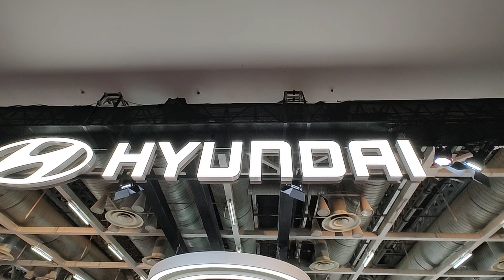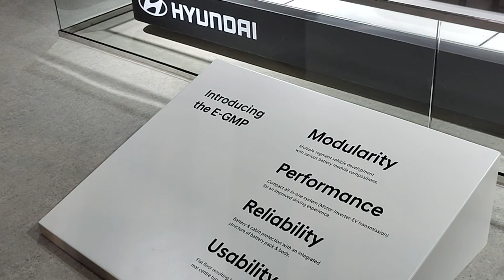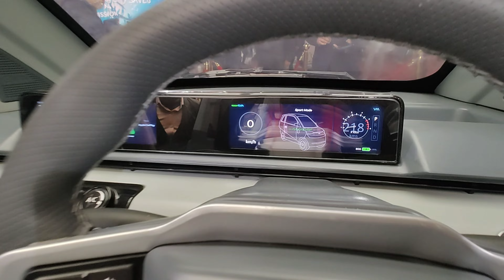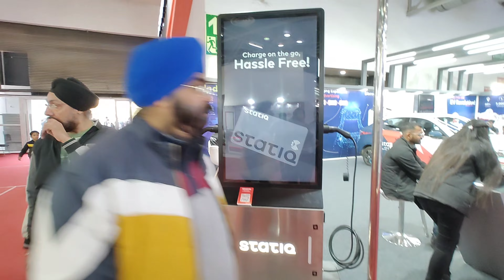World's Smallest Car | Hyundai at Auto Expo | EVA Electric | Sunroof, Touch screen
Hare Krishna Dosto, Welcome to the Auto Expo 2023 this is your host Abhas Gupta came here in auto expo to give you a walk around of the cars displayed in auto expo by the different companies like Maruti Suzuki , Hyundai, Morris Garage , Toyota , Tata , and alot more to see. In this video I'm showing you the cars displayed by Hyundai , build your dreams(BYD) a chinease brand and Wave motors EVA Electric which is a smallest car in world with touch screen system, Sunroof.